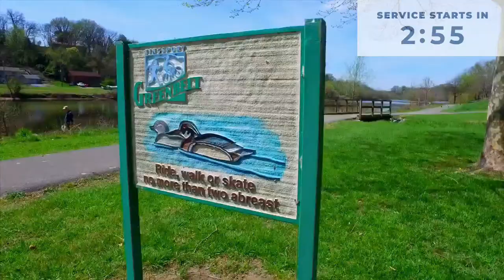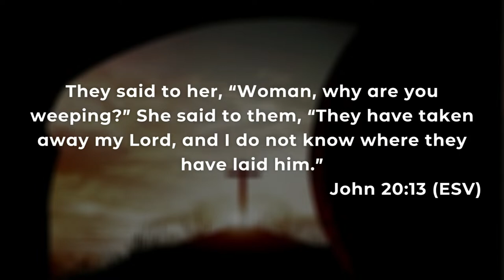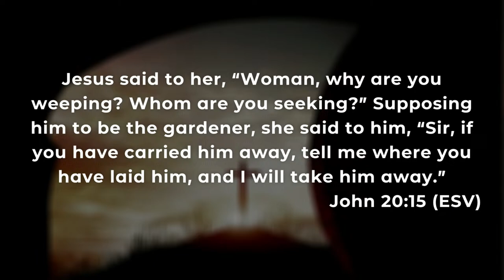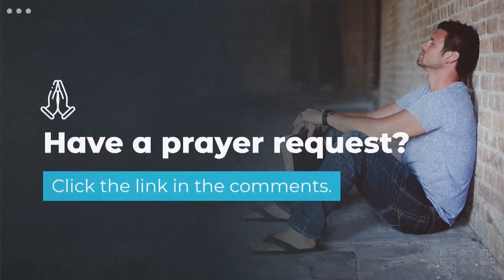Sunday Service 3.24.2024 - Evangelist Robert Martin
Welcome to Lighthouse Church!
If this is your first time worshipping with us online, please fill out our Online Connection Form:

If you have a prayer request, please fill out the form below and we will pray for you.